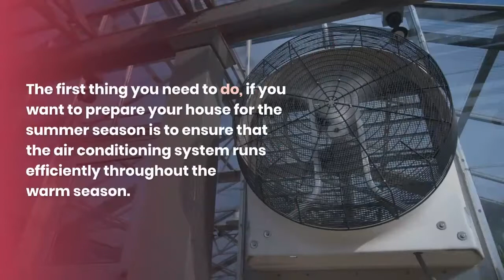Tips to Prepare Your Air Conditioner for Summer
Steps to Get Your AC Unit Ready for Summer Cooling Season
The first thing you need to do, if you want to prepare your house for the summer season is to ensure that the air conditioning system runs efficiently throughout the warm season. The air conditioning system consumes a lot of energy if it is not maintained properly. It can increase your electricity bill in such a way that it would be unimaginable.

Hence, it is better to get the air conditioner’s cooling system repaired and cleaned by a professional. This is not a job which you can do by yourself and should be handled by an AC professional. However, there are some small tasks which can be done by yourself and minimize the need of the technician. Some of the things are mentioned in the below article: